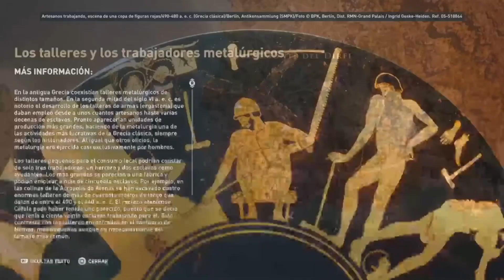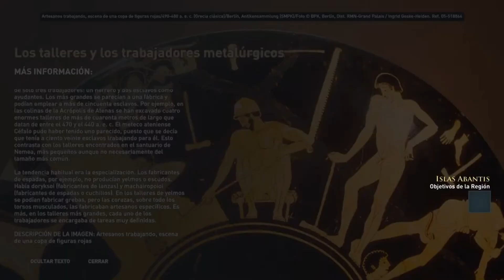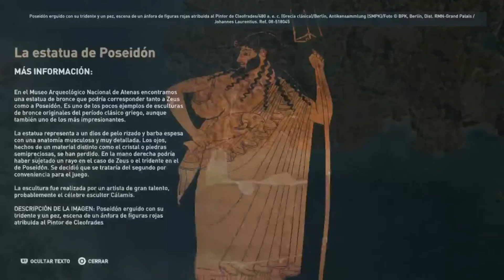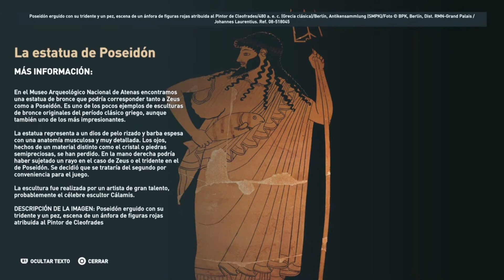Assassin's Creed: Odyssey. Modo Descubrimiento. Región: Islas Abantis. Sitios varios.